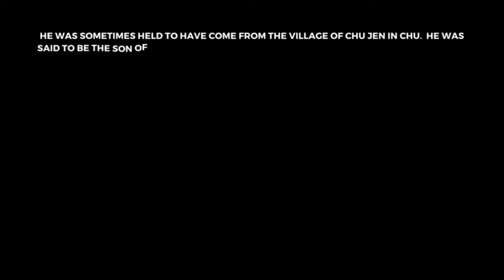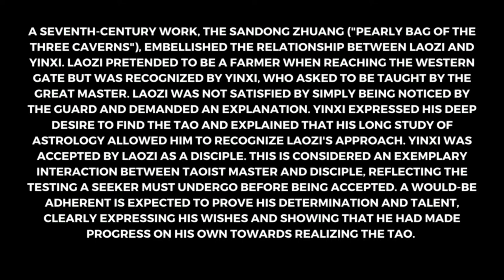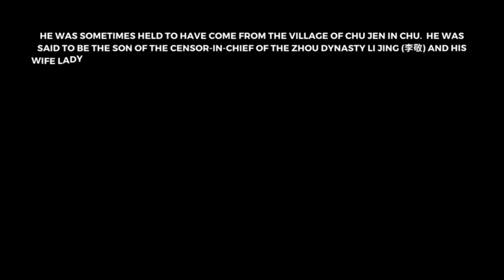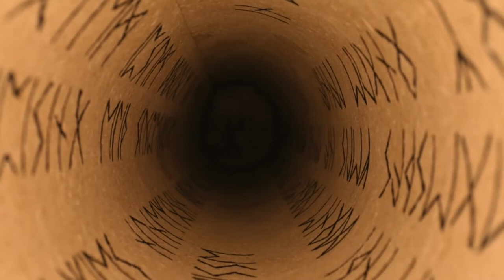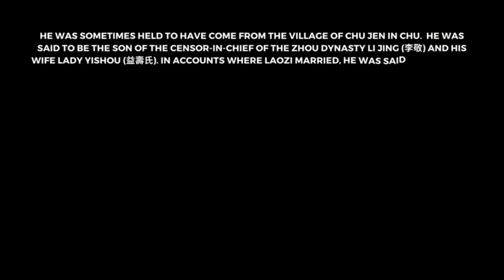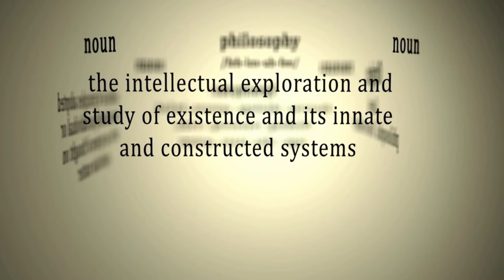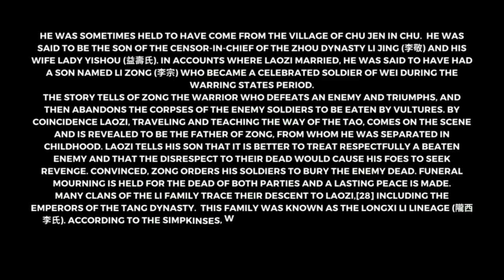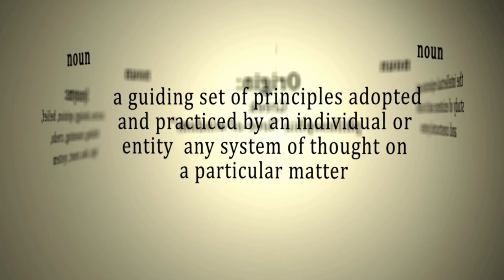Book Summary in Hindi:-Tao Te Ching By Lao Tzu-Book Summary BY-Dr. Abu Huraiya Akash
►Tao Te Ching translates very roughly as "the way of integrity". In its 81 verses it delivers a treatise on how to live in the world with goodness and integrity: an important kind of wisdom in a world where many people believe such a thing to be impossible.

►What is the main idea of Tao Te Ching?
 Taoism has been connected to the philosopher Lao Tzu who around 500 B.C.E. wrote the main book of Taoism, the Tao Te Ching. Taoism holds that humans and animals should live in balance with the Tao, or the universe. Taoists believe in spiritual immortality where the spirit of the body joins the universe after death.

►The Tao Te Ching is a Chinese classic text written around 400 BC and traditionally credited to the sage Laozi, though the text's authorship, date of composition and date of compilation are debated.The Tao Te Ching can be translated as The Classic of the Way and its Power The Book of the Tao and Its Virtue The Book of the Way and of VirtueThe Tao and its Characteristics The Canon of Reason and Virtue, The Classic Book of Integrity and the Way, or A Treatise on the Principle and Its Action.